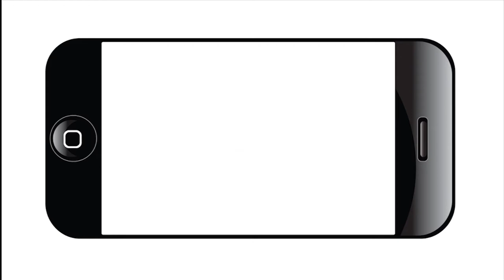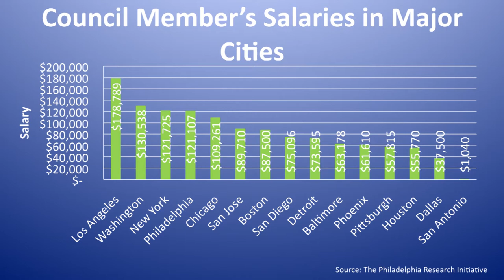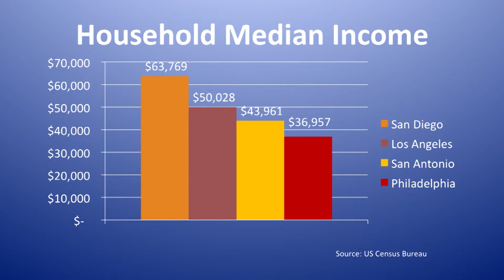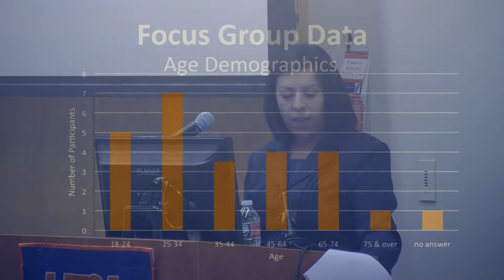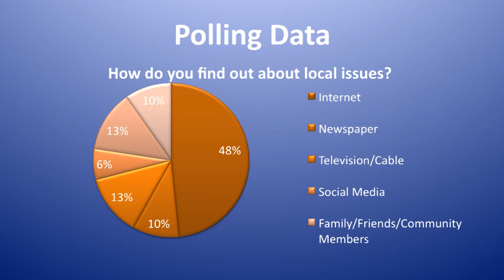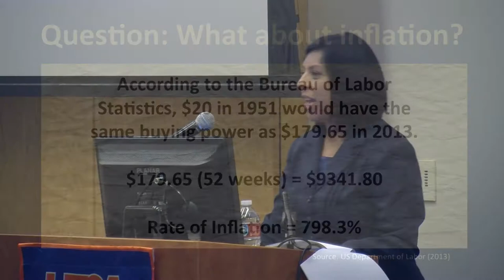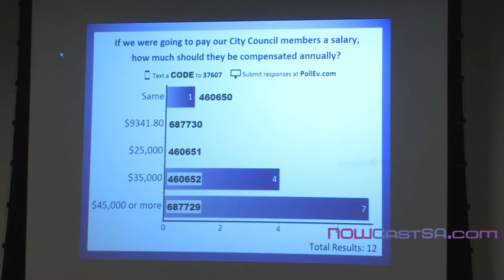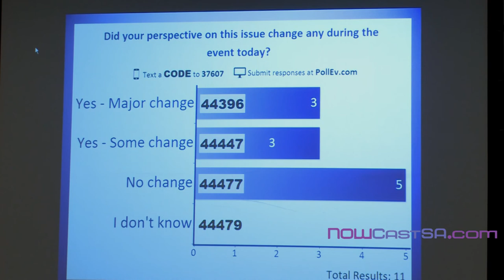To Pay Or Not To Pay: Council Pay in San Antonio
On Dec. 5, Public Administration students from the University of Texas at San Antonio, UTSA, College of Public Policy presented their findings from a civic participation research project, "To Pay or Not to Pay? Gathering Public Input on City Council Salaries".